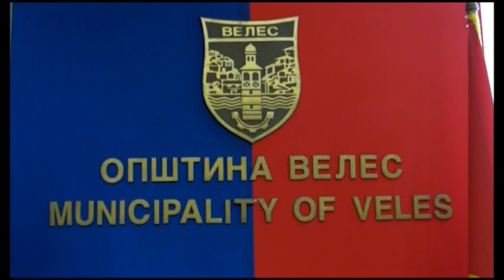TV zdravkin - Ace pres 10 01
Soobrakajno resenie - Press Gradonacalnik  Ace Kocevski
Novinar Pamela Cilakova
snimatel Zlate Josifovski
montaza Zlate Josifovski